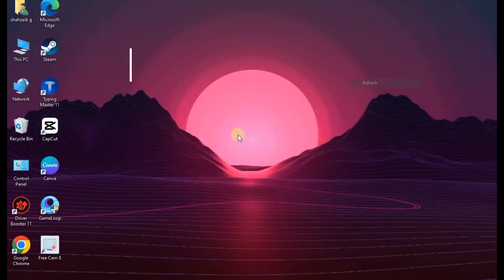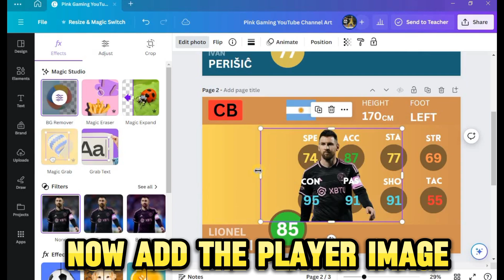DLS 24 | HOW TO MAKE DREAM LEAGUE SOCCER 2024 PLAYERS RATING CARD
In this video I'm going to tell you how to make dream league soccer 2024 players rating card in canva. People wants to know how to make DLS 24 players cards.

ALL THE VIDEOS ON MY CHANNEL MADE BY MYSELF.